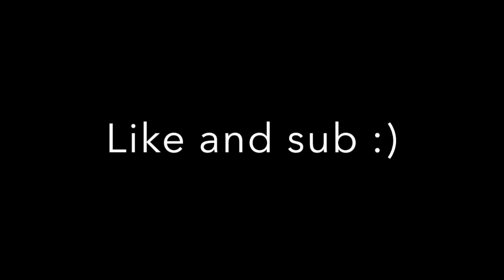Tanki Online Troll/Fail Montage 01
This is my first episode of Tanki Online fails.